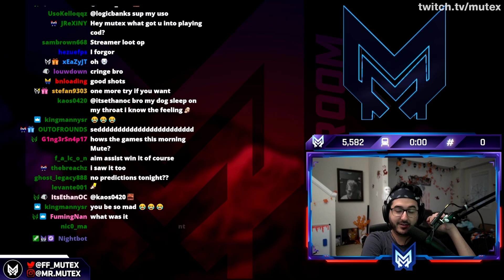MUTEX GETS PISSED AFTER DYING TO SUSS PLAYER?🤔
Welcome to WARZONE NATION! Here we share the best and funniest WARZONE Clips & Moments.